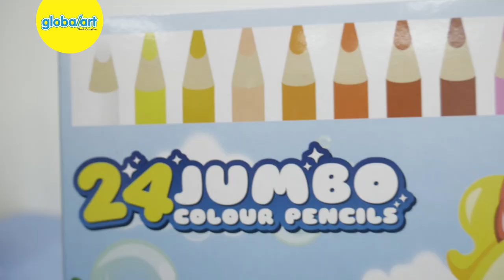Review Pensil Warna Globalart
The first to implement Discipline Based Art Education in the world, now is "THE WORLD'S NO. 1 CHILDREN ART ENRICHMENT PROGRAMME""

Since 1999, Global Art Creative Learning Methodology have been nurturing and developing children’s creativity throughout the world.

Through our art enrichment programmes in our inspired learning setting and environment, learners will improve and reinforce their discipline of learning, creative expression and artistic abilities, optimising their learning experience and inner potential in life.